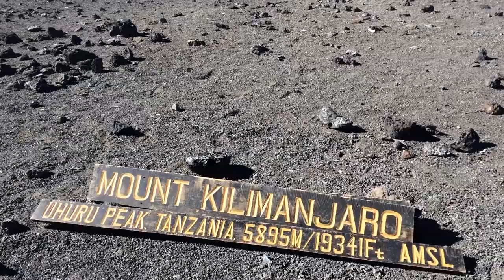Ethiopian WILDLIFE | 2018 - 2019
Most people don't think of wildlife when they think of Ethiopia. However, in just 8 short months, we have seen some of the most AMAZING wildlife of our lives (the rarest of lions is pending in future videos; the black maned lions in all its glory). Seriously, the wildlife footage we've captured of stripped hyenas, black maned lions, caracal, genet, Ethiopian wolf, mountain nyala, and so much more have flabbergasted us! We are in awe and pleasantly surprised. What an amazing time it has already been. There's so much more wildlife to show in future videos. For now, enjoy this incredible footage.

Where are we from? Washington State

No photos/video for: Mexico, Panama, California, South Dakota, Iowa, Montana, Idaho, Florida, Georgia, Texas, Alaska, Virginia